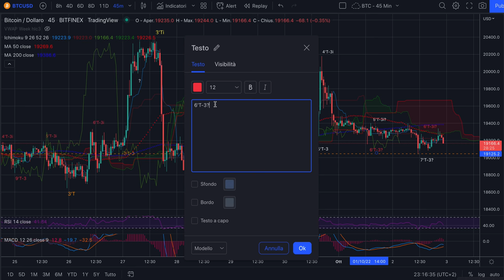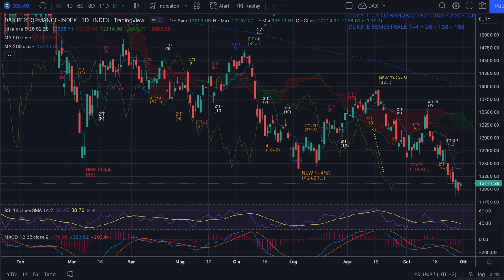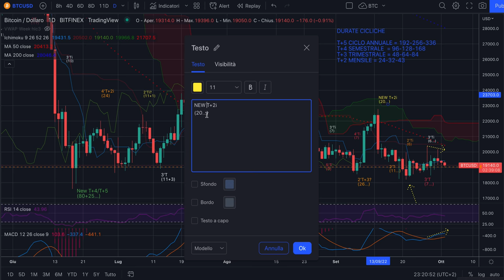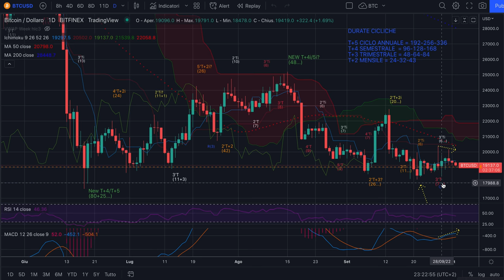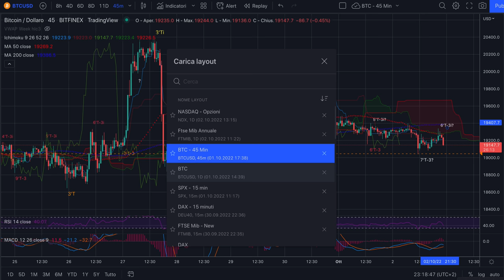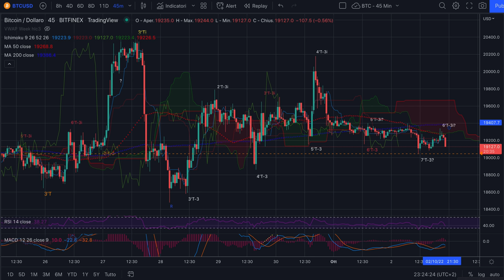BITCOIN - Analisi Evoluta di dom 2/10 - Aggiornamento notturno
Buona sera,

A richiesta aggiorno la situazione ciclica più probabile su bitcoin nonostante la lateralità.

Jacopo Marini